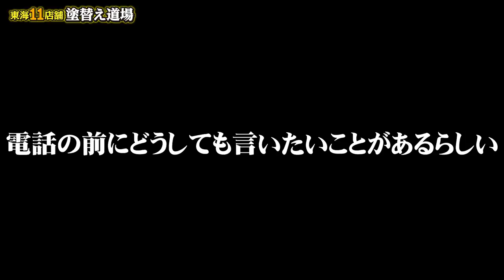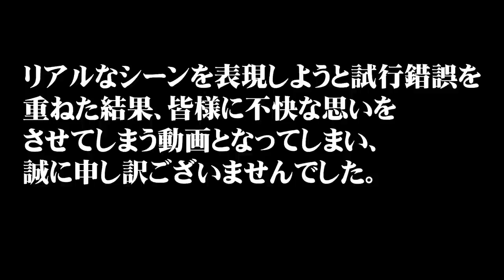居酒屋で社長がブチギレた動画に苦情が殺到しています。動画内の問題についてお話しします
先日の動画の話です。居酒屋で社長が女性につかみかかった件についてです。